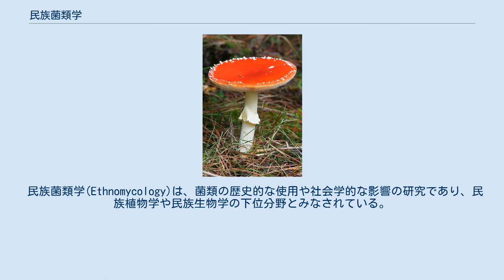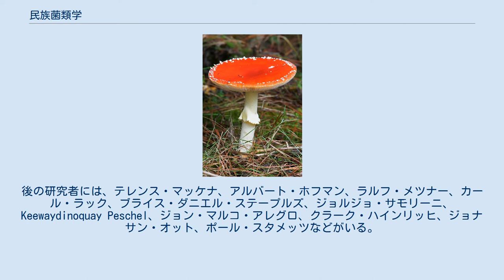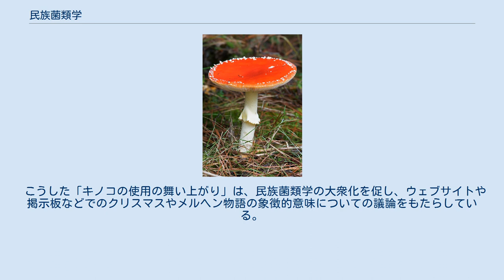民族菌類学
ベニテングタケは、長く多様な向精神的な使用の歴史を持つ。
 民族菌類学(Ethnomycology)は、菌類の歴史的な使用や社会学的な影響の研究であり、民族植物学や民族生物学の下位分野とみなされている。
 理論上は火口や、薬としての薬用キノコや（酵母を含む）食物も含まれるが、マジックマッシュルームやベニテングタケ、麦角菌のような向精神性のキノコや菌類の研究が多い。
 アメリカの銀行家のロバート・ゴードン・ワッソンは、1950年代にこの分野の研究の先駆者となり、彼は妻と共に、クランデロ（治療的シャーマン）のマリア・サビーナによるマサテコ族のキノコの儀式に参加し、西洋で最初にそのことで記録された者となった。
生物学者のリチャード・エヴァンズ・シュルテスもまた民族菌類学者の先駆者とみなされている。
後の研究者には、テレンス・マッケナ、アルバート・ホフマン、ラルフ・メツナー、カール・ラック、ブライス・ダニエル・ステープルズ、ジョルジョ・サモリーニ、Keewaydinoquay Peschel、ジョン・マルコ・アレグロ、クラーク・ハインリッヒ、ジョナサン・オット、ポール・スタメッツなどがいる。
 菌類学的な同定に加え、民族菌類学は人類学と文献学の大きな文脈によるところが大きい。
民族菌類学者における主な議論には、インド・アーリア人の古い文献『リグ・ヴェーダ』に登場するソーマは、ベニテングタケなのではというワッソンの仮説がある。
これに続いて、他の古代の文化における向精神性キノコの使用法を特定するための、信頼性について様々な似たような試みが行われてきた。
 他によく言及されるのは、およそ紀元前1500年から西暦396年の間の古代ギリシアにおけるエレウシスの秘儀での秘跡であるキュケオンについてである。
 ワッソンは、歴史的なキノコの使用がそうした儀式と伝統でのシャーマニズムの促進役、あるいはスピリチュアルな体験の核だとみなしているが、マッケナはさらに進めて、シロシビンの摂取がおそらく言語と文化の形成につながったものだと位置づけ、幻覚性キノコを善悪の知識の木の原型だとみなしている。
 1990年代には、レイブ文化においてサイケデリック・リヴァイヴァルとの組み合わせで、マジックマッシュルームの娯楽的な使用が盛り上がりを見せ、簡単な培養方法へと改良され、キノコ自体とそうした情報はインターネットを介して広まった。
 こうした「キノコの使用の舞い上がり」は、民族菌類学の大衆化を促し、ウェブサイトや掲示板などでのクリスマスやメルヘン物語の象徴的意味についての議論をもたらしている。